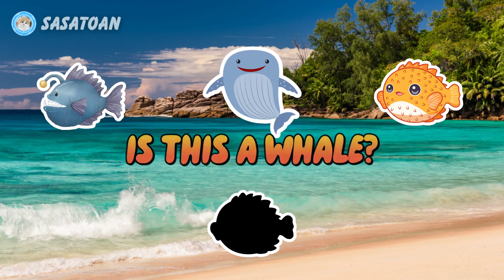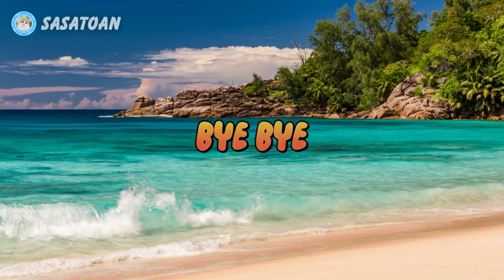Guess The Whale Shark, Orca, Pufferfish, Anglerfish - Sea Animals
This time we have some sea animals, namely whale shark, orca, pufferfish & anglerfish.